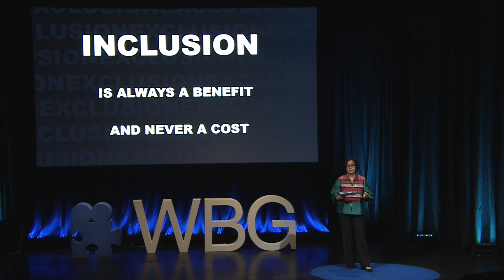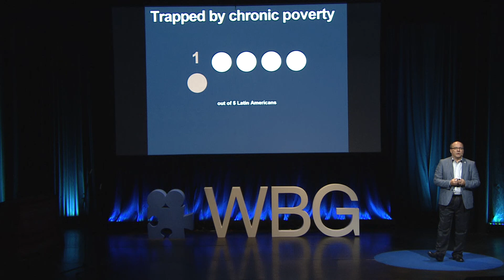World Bank Group Celebrates Social Inclusion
An event from the World Bank’s Annual Meetings in Lima, Peru that brings together experts on social inclusion and artists who celebrate it.